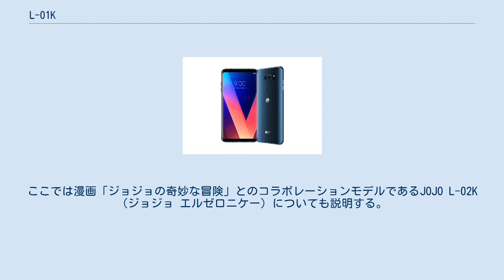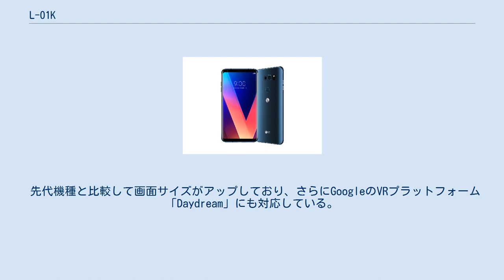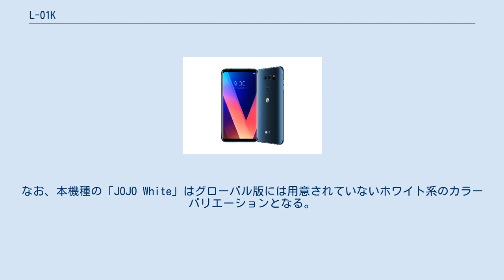L-01K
LGエレクトロニクス 」 LG V30 」 L-01K LGエレクトロニクス 」 LG G Series 」 L-01K V30+ L-01K（ブイサーティー プラス エルゼロイチケー）は、韓国のLGエレクトロニクスによって日本国内向けに開発された、NTTドコモの第4世代移動通信システム（PREMIUM 4G）・第3.9世代移動通信システム（Xi）・第3世代移動通信システム（FOMA）対応端末である。
ここでは漫画「ジョジョの奇妙な冒険」とのコラボレーションモデルであるJOJO L-02K（ジョジョ エルゼロニケー）についても説明する。
 L-01Jの後継機種で、グローバルモデルであるLG V30の日本国内ローカライズモデルとなる。
なお、グローバル版では64GBモデルのV30と128GBモデルのV30+の2種類が用意されているが、ドコモではこのうち128GBモデルのV30+を取り扱うことになる。
 先代機種と比較して画面サイズがアップしており、さらにGoogleのVRプラットフォーム「Daydream」にも対応している。
先代機種ではIPS液晶を採用していたが、本機種では有機ELを採用している。
 動画撮影機能が強化されており、映画のように撮影することができる「Cine Video」機能を搭載。
また、動画撮影時に自然なズームを可能とする「ポイントズーム」機能が搭載されており、タッチした場所が自然に画面の中央に来るようにズームすることが可能となっている。
 音響面では先代機種に引き続きバングアンドオルフセンが監修しており、新たにMQAフォーマットの再生にも対応している。
 その他の機能として新たにMIL-STD 810G相当の耐衝撃性能を装備している。
 キャッチコピーは「映像の革命を手のひらに。「Daydream」対応有機ELスマホ」。
 漫画『ジョジョの奇妙な冒険』とのコラボレーションモデルで、2012年に発売されたL-06D JOJO以来約5年半ぶりの同社のスマートフォンとのコラボレーションモデルとなる。
 背面には第5部『黄金の風』に登場するスタンド「ゴールドエクスペリエンス」が刻印されている。
 その他の性能はL-01Kとほぼ同等となっている。
なお、本機種の「JOJO White」はグローバル版には用意されていないホワイト系のカラーバリエーションとなる。